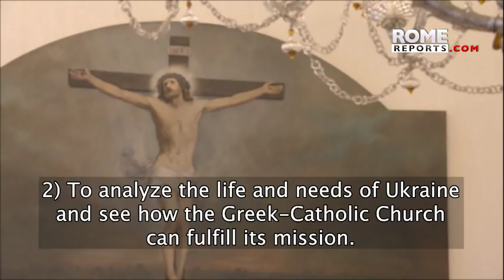Pope begins two day meeting with Ukrainian Greek-Catholic Church: Stay close to those who suffer